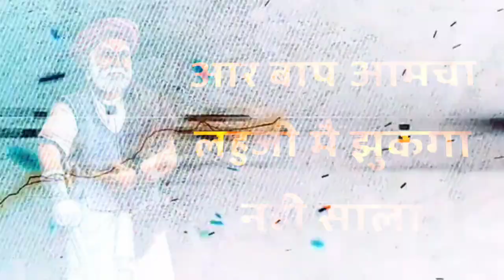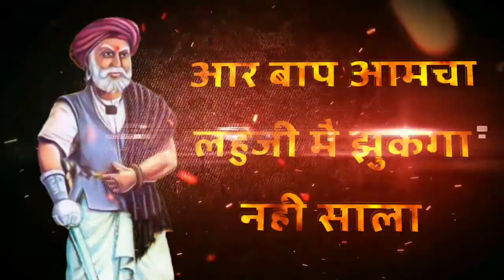जय जाहुजी वाला नही झुकेगा साला 🎧 annabhau sathe dj song 2023 new annabhau sathe jayanti dj song 2023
Song name :- जय जाहुजी वाला नही झुकेगा साला
संगीत - विशाल मोहिते
गायक - पृथ्वी कांबळे
गीत - काजल कांबळे
रेकॉर्डिंग - आलाप रेकॉर्डिंग स्टुडिओ
मिक्स मास्टर - विशाल मोहिते
Remix by :- Dk style jalna

➖➖➖➖➖➖➖➖➖➖➖➖➖➖➖ @DJYASHYM @PBk7007 @Dj Ankush Pawar EDM Mix @DJVISHALREMIXOFFICIAL @DJHKSTYLEMUMBAI@annabhausathe-1754 @akabhijeetkadam8269 @annabhausathe4127 @annabhausathestatusbrand1364 @annabhausathestatusbrand1364 @lahuji @Naresh135 @pradeep9146 @LAHUSAINIK_CHETYA_ @prithvirajpardhe @djvgcreation1436 @OPAMOLFF07 @jaylahujijaybhimjayshivray2485 @jaylahujihalgigroupmardita8981 @skstylepune @sajanbendremusical @nanaveerofficial @chandankamble989 @sonusathe @RemixMarathi @DJAKASHHTR@sonuremixkoderma1450